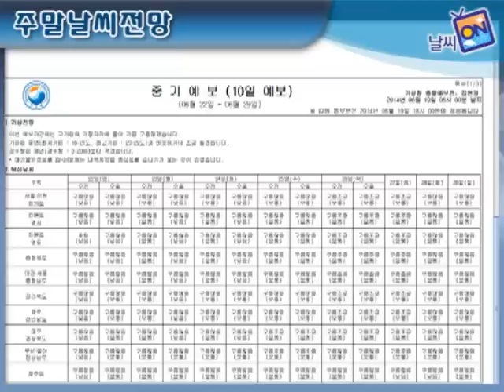주말날씨전망[6월3째주]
6월 19일(목)~6월 22일(일)까지의 날씨전망